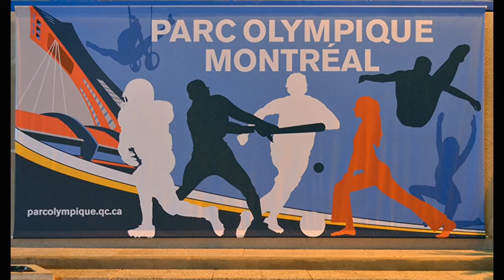Montreal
The places and spaces of beautiful Montreal, Canada!
Read more about travel to Montreal in the August issue of Destinations Travel Magazine